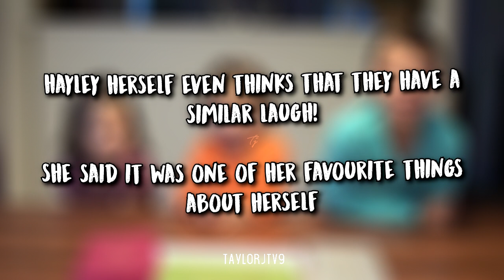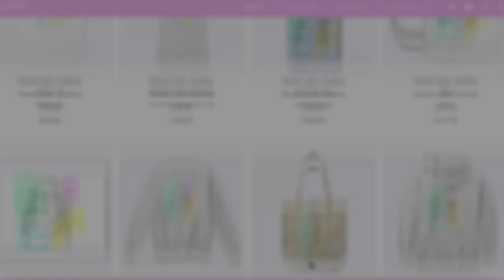Hayley & Caleb LeBlanc's IDENTICAL Laugh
♡Check out this video of siblings Hayley LeBlanc and Caleb LeBlanc. This video shows a side by side comparison of how similar their laughs are. Do you think they're similar? I made a video similar to this a few months ago, but I decided to update it with some more clips as everyone really enjoyed it.